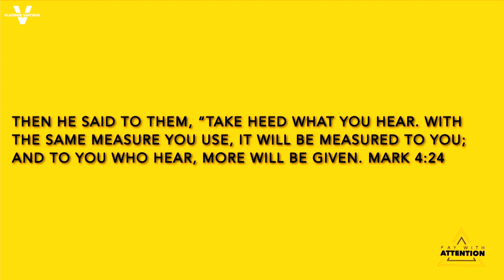SERMON: Your Attention is the Currency (Pastor Vlad)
Courtesy of Hungry Generation (@HungryGeneration)